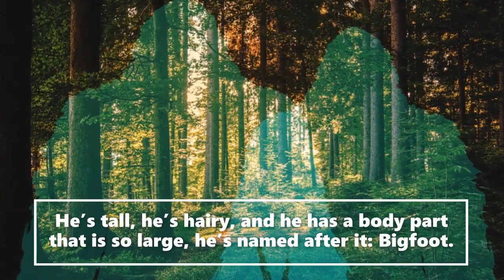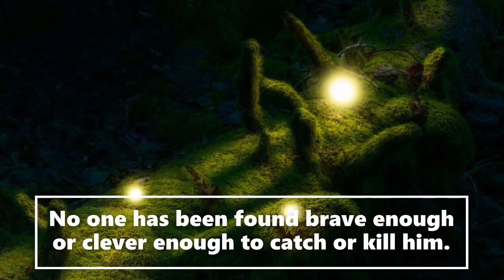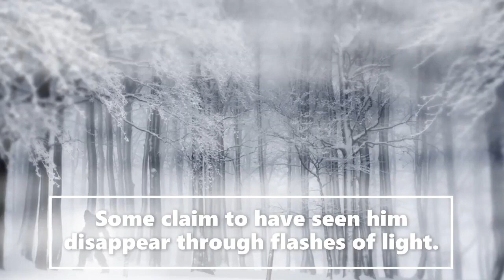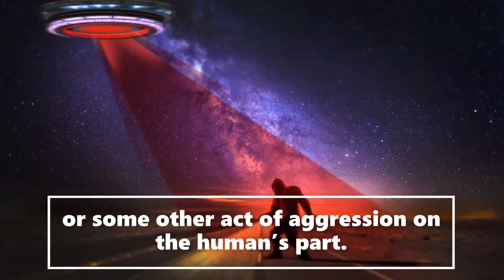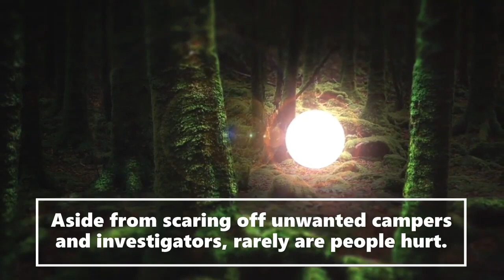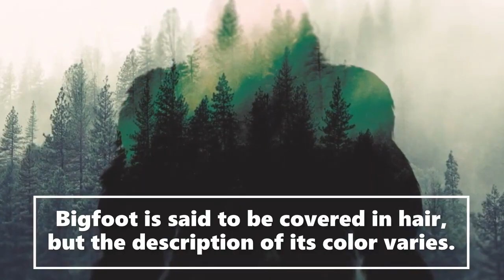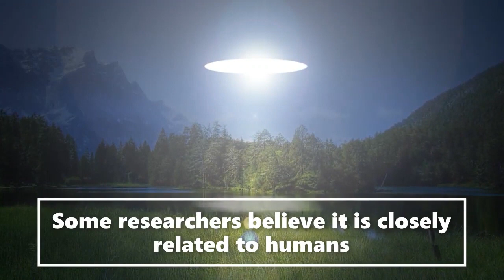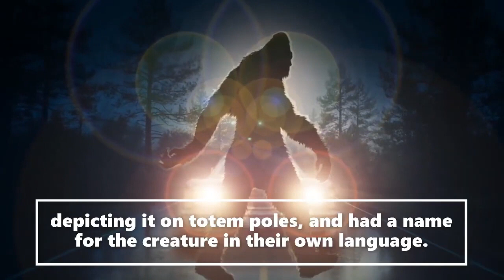(Prt2of5) Bigfoot Body on the Beach Mystery (True Story!)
Welcome to the Saroy channel. This is an entertainment channel for real Bigfoot bedtime stories. Today(Prt2of5) Bigfoot Body on the Beach Mystery (True Story!).  We receive witness Sasquatch accounts and actual publicly documented cryptid sightings. Creative license is used to expand on the characters in these stories. We release daily encounters.  Let us know if you enjoyed today's story.